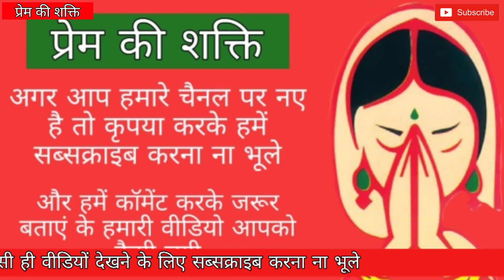घर मे सुख और समृद्धि बनाये रखने के लिए इस शनिवार करें ये आसान उपाए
मै आशा करती हूं के आप सभी कुशल मंगल होंगे और आपको मेेरी ये वीडियो पसंद आयेगी

और अगर आपको ऐसी ही और वीडियोज देखनी है तो हमारे चैनल को सब्सक्राइब (Subscribe)  करें और साथ ही नोटिफिकेशन बेल (Notification bell) को दबाना ना भूले और हमारी वीडियोज को लाईक ( Like ) करें शेयर (Share) करें

🔺Disclamer (अस्वीकरण) 🔺

🔸इस चैनल पर सभी वीडियोज मै खुद अपने अनुभव से upload करती हूँ
🔹जरूरी नही की मेरी सभी वीडियोज मे बताये गए उपाए आपको तुरंत प्रभाव दिखाये कुछ समय भी लग सकता है इसलिए भगवान पर श्रद्धा और सब्र रखें
🔸आपकी कुंडली मे किसी दोष या किसी ग्रेह की खराब दृष्टि के कारण ये भी संभव है की आप पर कोई उपाए प्रभाव ना दिखाये ऐसे मै आप किसी अच्छे ज्योतिष की सहायता ले सकते है

🔺Major Note ( जरूरी सूचना )

🚫 मेरे चैनल पर सभी सूचना मेरे अनुभव और आपकी जरूरत के अनुसार होती है यदि आपको इस जानकारी से या मेरी वीडियोज से कोई भी समस्या है तो कृपा करके मेरी वीडियोज ना देखे
🚫 यदि कोई भी मेरी वीडियोज पर घृणा , द्रोह , भड़काऊ या किसी भी तरह का गलत कॉमेंट करता है तो मै उन्हे सीधे block कर कर दूँगी

हस्ते रहिये मुस्कुराते रहिये और बने रहिये मेरे चैनल प्रेम की शक्ति के साथ